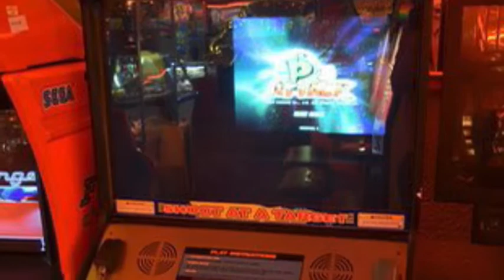Obscure Arcade Game: P’s Attack Gun Shooting Game Exclusive Rare Pictures (2004 Uniana Games)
Today is the Throwback Tuesday exclusive seen obscure arcade game titles P’s Attack: Gun Shooting Game for the arcade game machine, An light gun shooting with mixed parody of TV Shows and Movies featuring the alien-races arrival on earth, It was made by Korean game studio Uniana. Only seen with the pictures on internet and I couldn’t able find reveal any information about this game, Possibly to takes very difficult find more picture, screenshot, videos footage and website product. Rumor with Uniana is only distribution and publishing in Southeast Asia putting a lot for somewhere at Japan, Korean, China, Thailand and outside of Korea are available in North American in Arcade local place.

Let me know about this obscure arcade game titles find out were P’s Attack is extremely rare and gameplay details has bizarre visuals, goofy unique game, fast-paced shooting game, Clones Point Blank and Fun with Teens and Adult. Post the comments recommended you haven’t played this arcade game before.